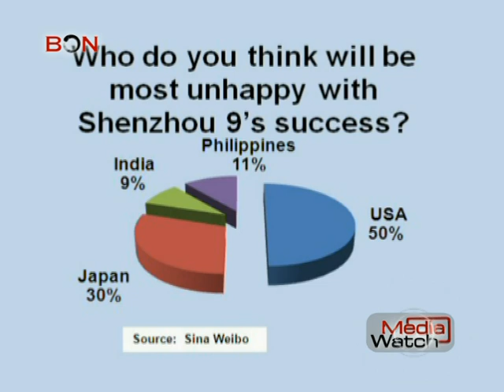Astronauts return-Media Watch June 30 -- BONTV